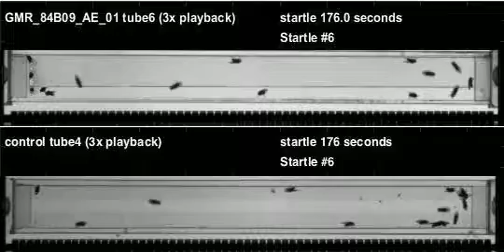GMR_84B09_AE_01_shi_Apollo_20110128T105807 buzz (seq2)